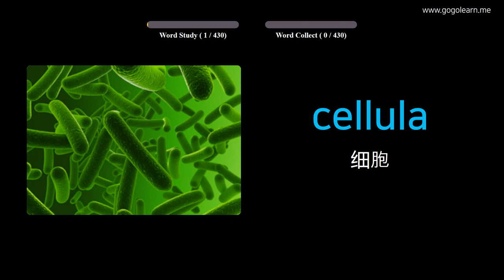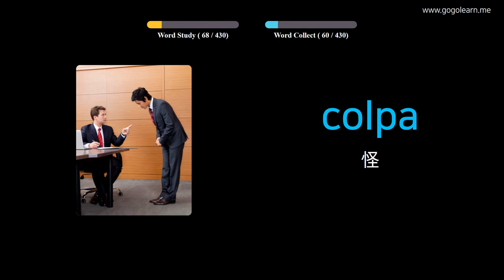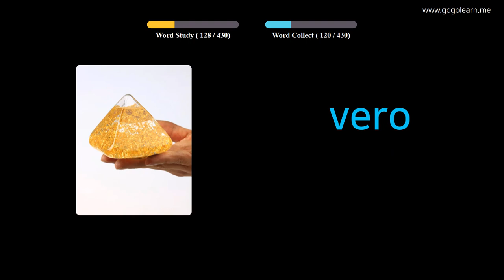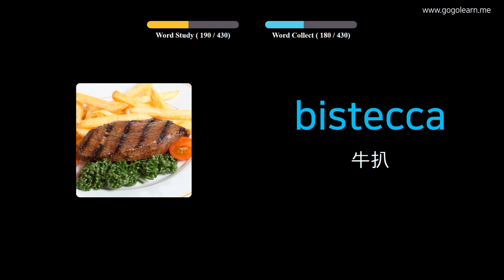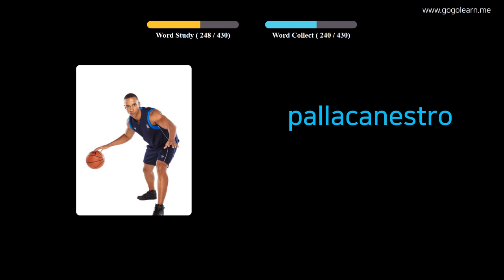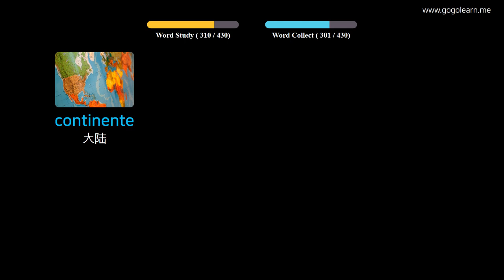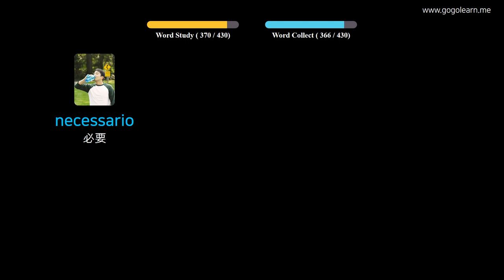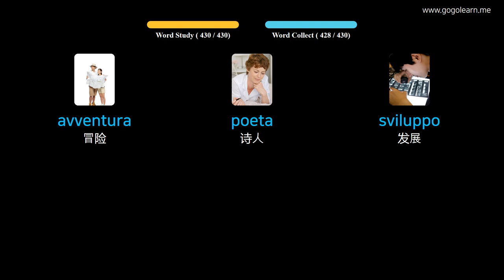通过图片学习意大利语|意大利语词汇中学3 | Golearn